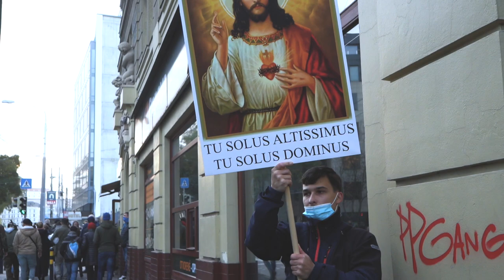The Most Beautiful Corner in the World / Trailer / 27th Ji.hlava IDFF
Director: Robert Mihály
Original title: Najkrajší kút v šírom svete
Country: Slovakia
Runtime: 25 minutes
Year: 2022
Section: Short Joy
World Premiere